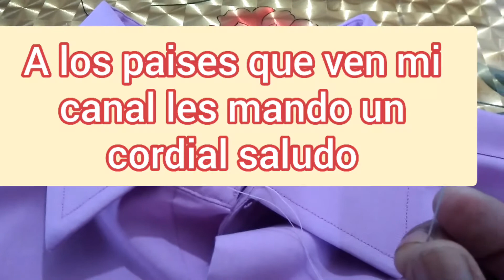Si se le cayo el botón ponselo rápido(1)